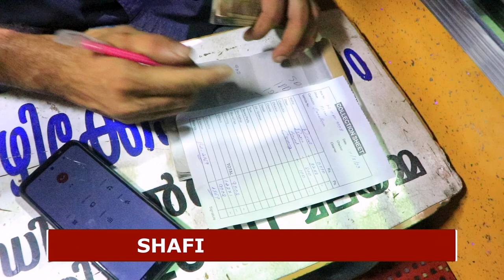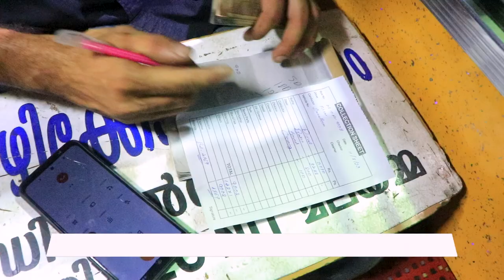ബസ് ഓടിച്ച ഡ്രൈവർ പറയുന്നത് നോക്കൂ.. ഞെട്ടിക്കുന്നതായിരുന്നു നടന്നത്‌ | Bus Drive manassery accident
Chapoos:  ...